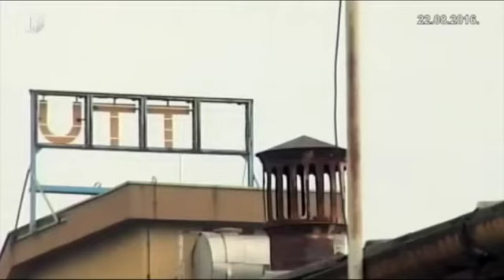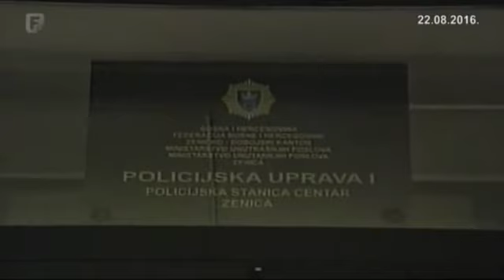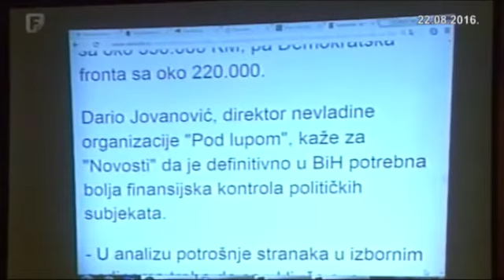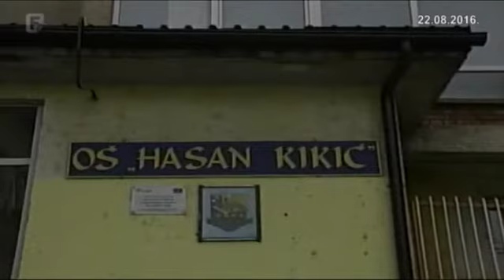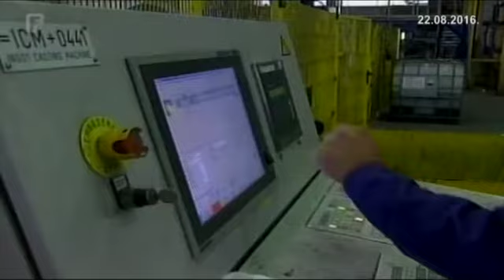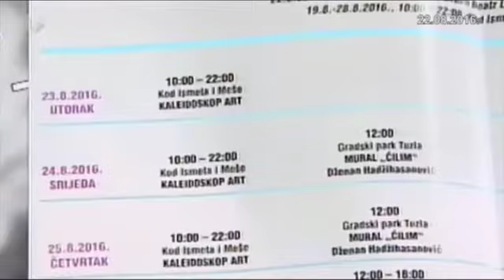Federacija Danas 22.08.2016